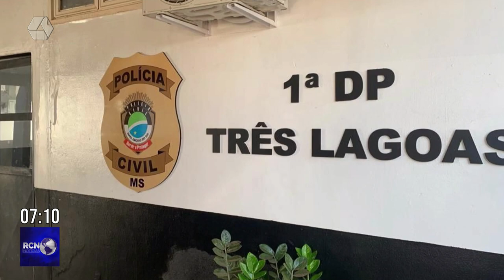Suspeito em regime semiaberto é preso ao tentar furtar supermercado